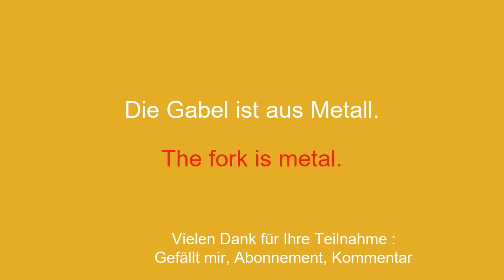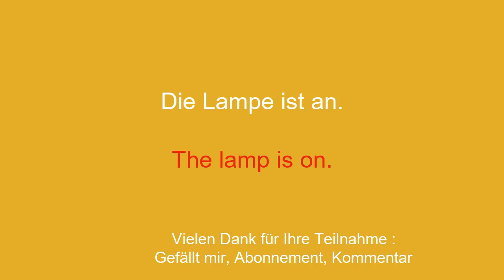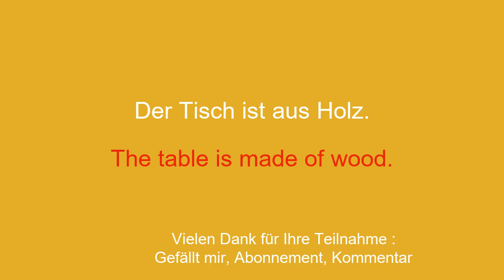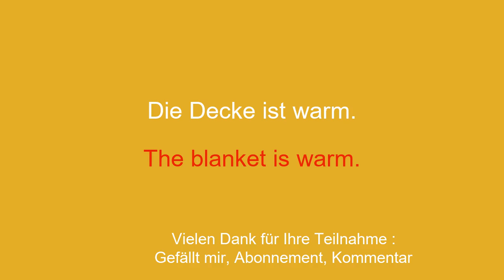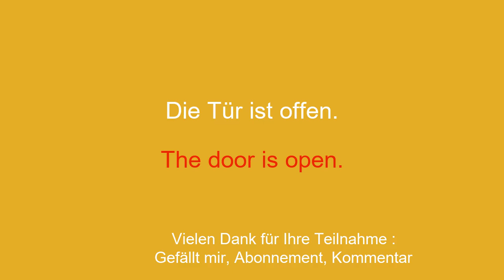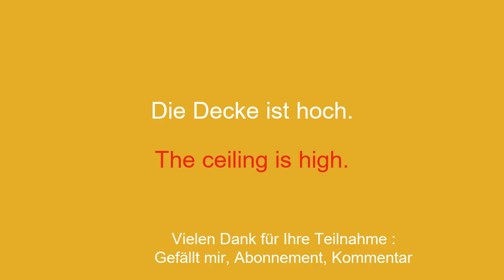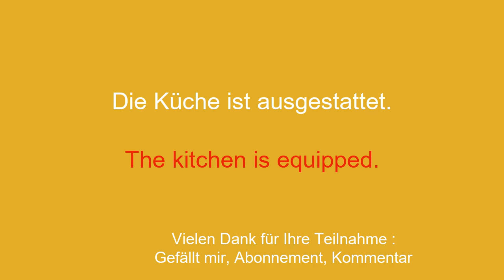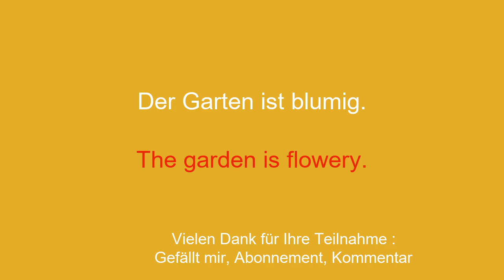Werden Sie mit diesen gebräuchlichen Wörtern und Sätzen in 8 Minuten zweisprachig in Englisch